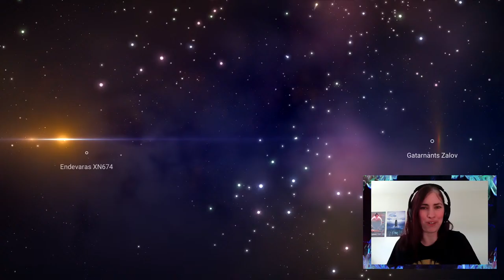🔴 LIVE - No Mans Sky - Orbital Update Exploration - Sazziable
Orbital update changed everything! It's a ship scrappers world now.

Today I'll be exploring planets/fauna, using the in-game photo mode for game photography, checking out space station multi-tool finds, working on getting ship parts for a custom ship, and bringing up my guild status in Gek/Korvax/Vy'keen systems for better economy shop prices.